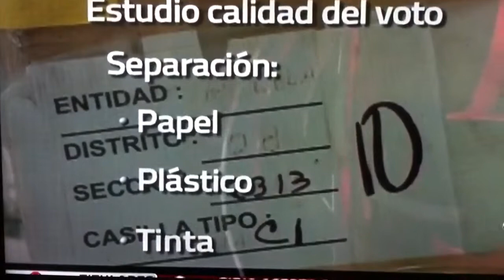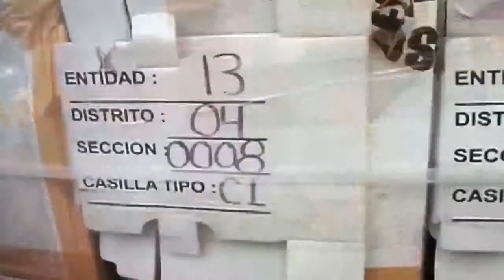El IFE consuma la infamia. Solapa el fraude de 2006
Los 8 Consejeros no acudieron. Por vergüenza?
Los asistentes hacen muecas de disgusto cuando se hace referencia al VOTO x VOTO y CASILLA x CASILLA. Se nota que les pesa llevar ese fraude para la historia de México.